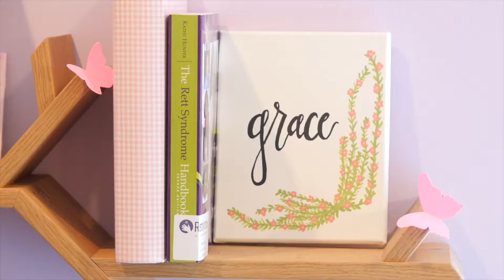Grace's Sunshine on a Ranney Day Home Makeover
This precious flower is Grace Elizabeth.  Grace is kindhearted, spirited and cherished by her adoring family.  With those precious dimples, sparkling blue eyes and angelic smile, who could resist loving on her?
Grace is 11 years old and in 5th grade.  She absolutely loves school and is Spongebob’s biggest fan!  Grace has a diagnosis of Rett Syndrome which is a rare genetic neurological and developmental disorder that affects the way the brain communicates messages to the body.  This primarily affects the use of the hands, verbal communication, and mobility as well as causes significant seizures.  This syndrome occurs almost exclusively in girls.
Like most infants born with Rett Syndrome, Grace seemed to be developing normally at first, but after ten months began to lose some of the skills she previously learned, she had low overall muscle tone and wasn’t sitting up or crawling.  Soon after being diagnosed with Rett just after her second birthday, she presented with stereotypical symptoms such as hand wringing, hyperventilating, stomach problems, seizures and apnea.
In order to keep Grace healthy and advance her development she receives fluids and medication through a G-tube and is treated by a variety of specialists including speech-language pathologists, occupational therapists, physical therapists, cardiologists, orthopedists, neurologists, gastroenterologists, and pulmonologists.
With a steadfast desire to reach the sky and her family’s support, Grace continues to blossom.  As she grows, so do her needs.  To help her manage her budding needs and empower her, Sunshine on a Ranney Day renovated her room and bathroom for increased accessibility and quality of living.  We enjoy watching her flourish with radiant smiles.